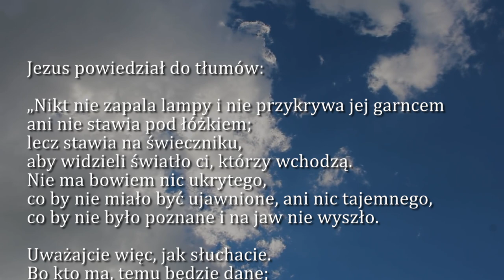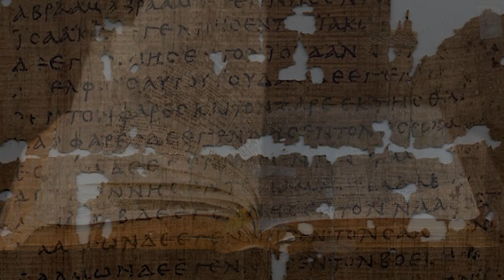Dobra Nowina na dziś | 25 września - Poniedziałek, XXV tyg. zwykłego